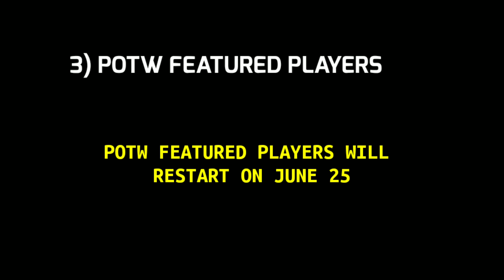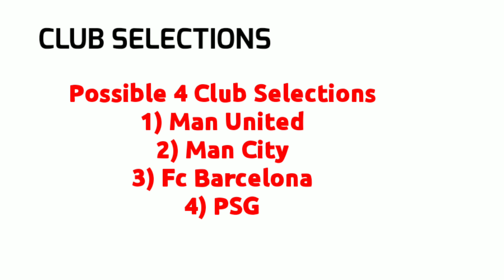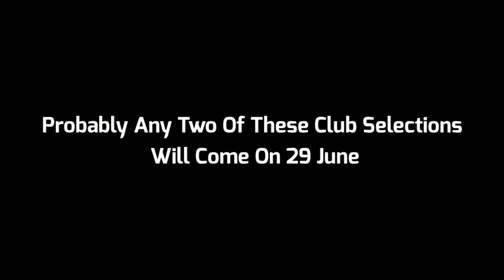WHAT IS COMING ON THURSDAY & MONDAY 29th JUNE | CONFIRMED PACKS AND POTW | PES 2020 MOBILE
What is coming on tomorrow 25th June and Thursday 29th June

confirmed by Konami

confirmed club selection and POTW Fetaured Players

Iconic Boxdraw And Free Rewards

[  new ]

・7 purchasable squads added to the SHOP.
・"100 myClub Coins + RONALDINHO" item added to the SHOP.
・Changes made to make strip selection easier and more intuitive.
・Updated data for several teams, players and managers.
・Changed the default Condition Rating for Legend players to "B".
・Linking data now allows you to check your KONAMI ID account details in-game.
* Check out the News section in-game for further details.